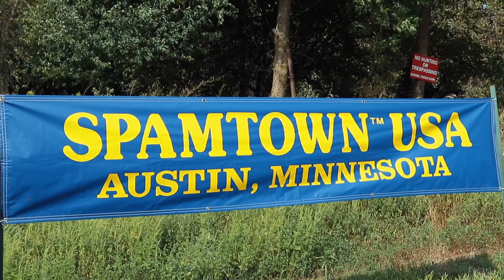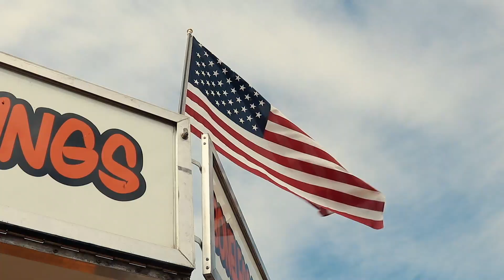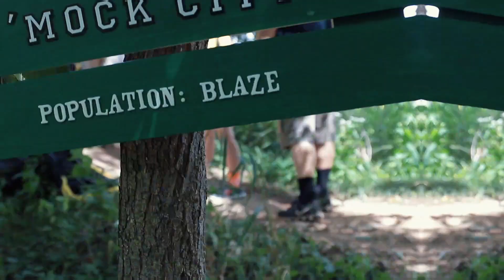Burnsville Blaze Mountain Bike Team Austin Spam Trail 2019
2019 Blaze shredders rocking their first race of the 2019 season at the Spam Trail in Austin, MN!